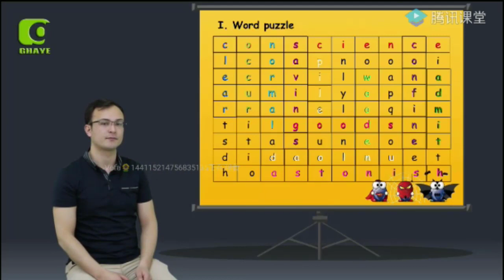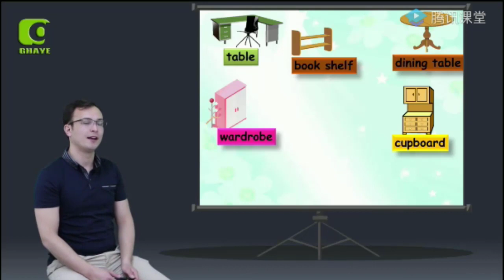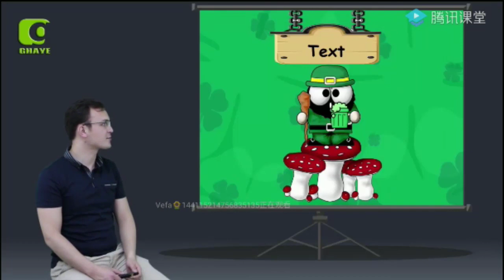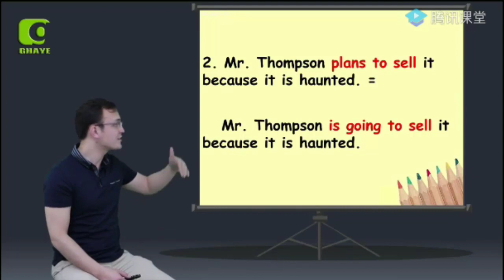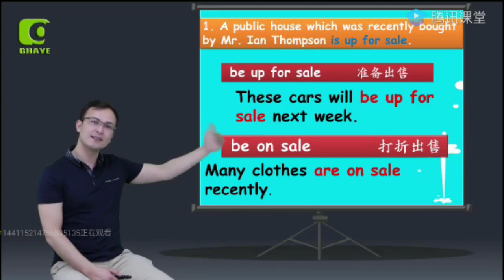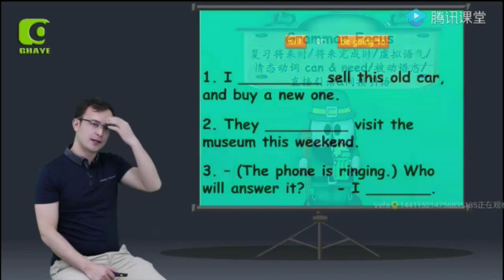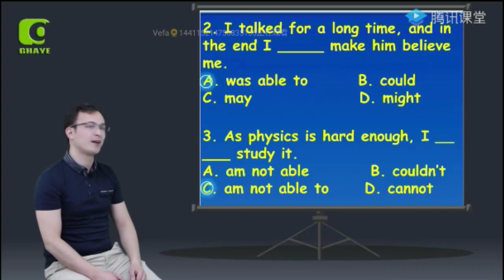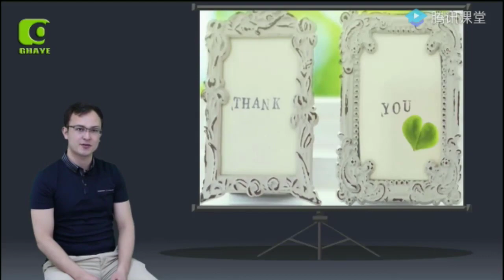(yengi uqum ingiliztili 2- kitap 47- ders) يېڭى ئۇقۇم ئىنگىلىز تىلى 2 -كىتاپ 47 - دەرس